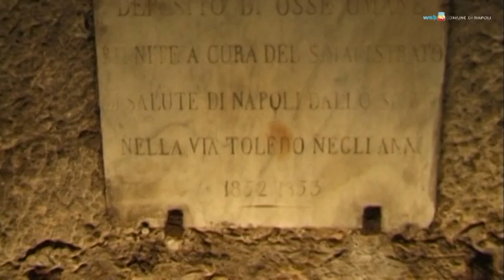The Cemetery of Fontanelle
The Cemetery of Fontanelle is located in the heart of Rione Sanità and it is one of the most important in Naples.  Historically the necropolis is the place of a very popular devotion for the deads, identified as souls in purgatory needing care. Forgotten for many years it was restored and reopened since May of 2010.